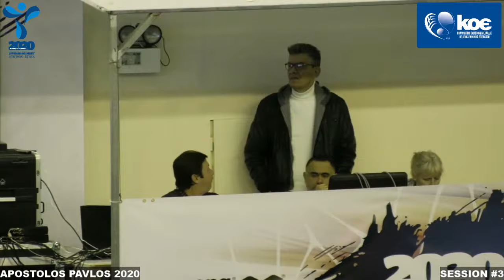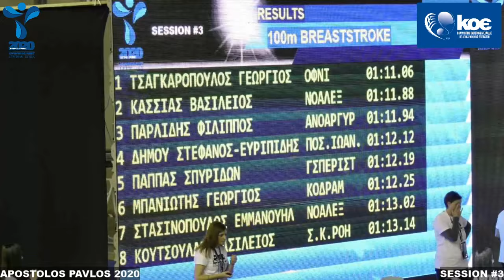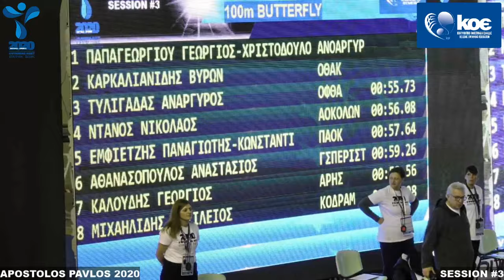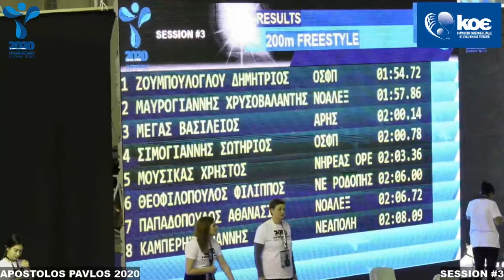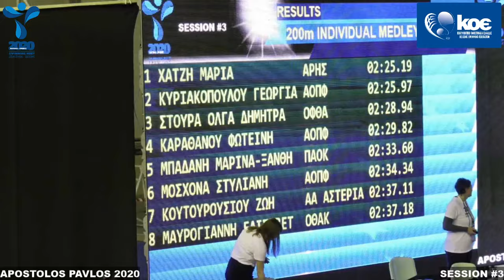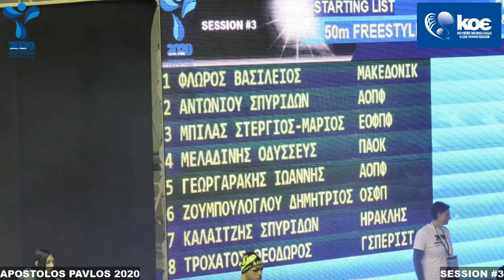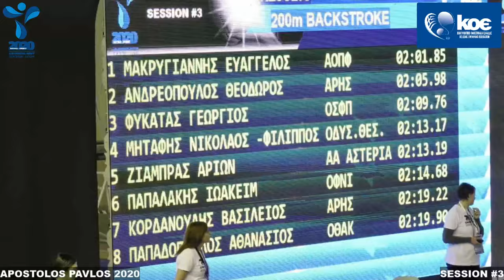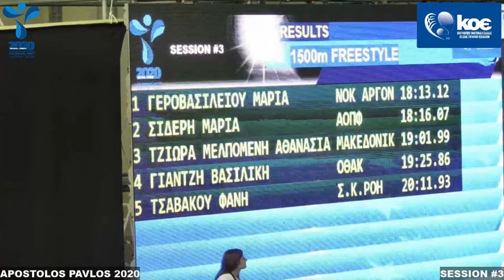APOSTOLOS PAVLOS 2020 - SESSION #3